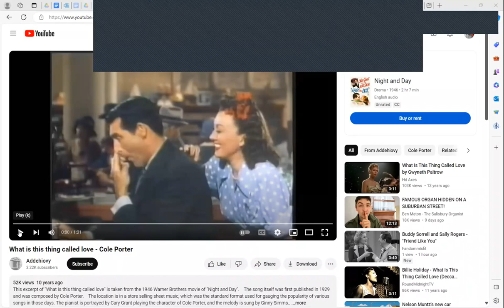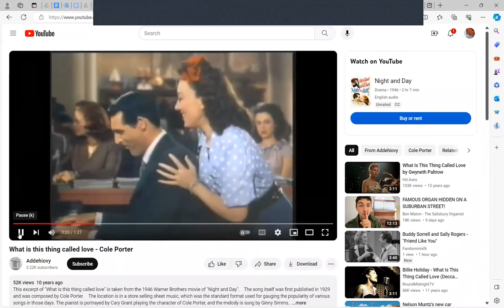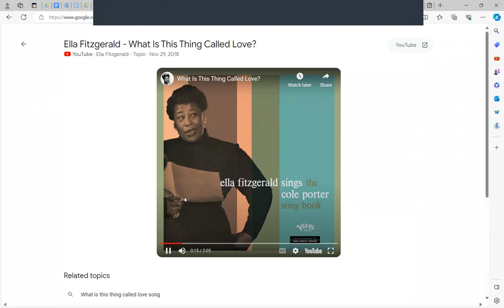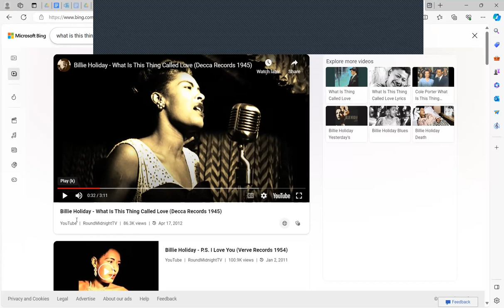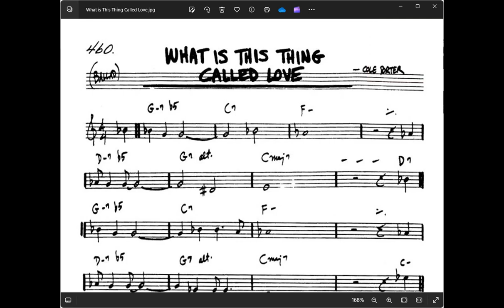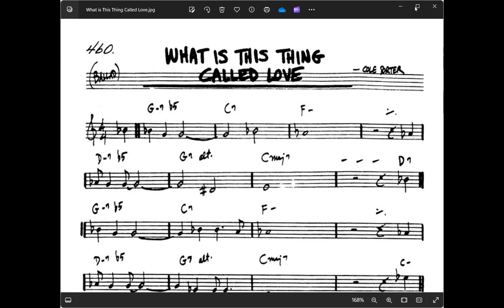Sound Explorers examine What is this Thing Called Love?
how to play melody and harmony of the first phrase of the Cole Porter song, What is this Thing Called Love